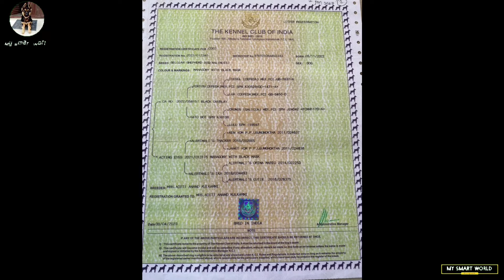3 In 1 video | Dog sale karo purchase karo Stud service available | Kci registered Belgian melanoise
3 In 1 video | Dog sale karo purchase karo Stud service available | Kci registered Belgian melanoise

______DOG OWNERS INFORMATION______
✈️ Delivery is  available in all over India

Pedigree pro for pregnant female & puppies for 3 to 12 weeks
1.2kg pedigree pro
Pedigree pro 3kg pack
Pedigree pro 10kg pack

Royal canin starter food for mother and puppies
Royal canine 1kg primium food
ROYAL CANIN 4KG STARTER FOOD
Royal canin Starter food 15kg

Drools focus starter food for puppies and mother
Drools focus starter 1.2kg pack
Drools focus starter 4kg pack
Drools focus starter 10kg pack